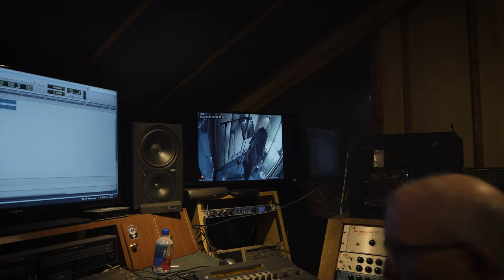LiL Ru🏁TMC Ep 1 Kansas vlog